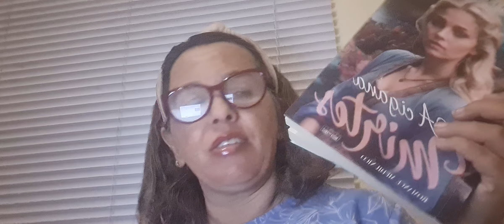A Cigana Mirtes cap 10 Autor: Dineu De Paula Espírito: Otoniel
✅QUER AJUDAR A MANTER O CANAL
FAÇA UMA DOAÇÃO